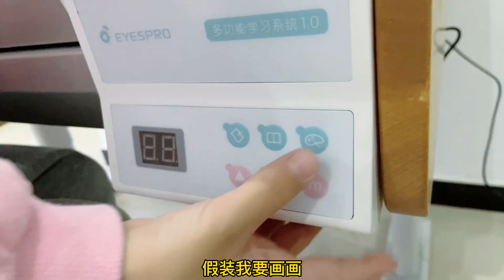改造儿童房第一主角到货，桐桐的新书桌，超赞哦【畅畅桐桐vlog】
爱你们哦😘
DIY 手工 儿童房 改造 日常 请注意，本视频是在确保安全的前提下拍摄的，绝对符合YouTube社区准则。